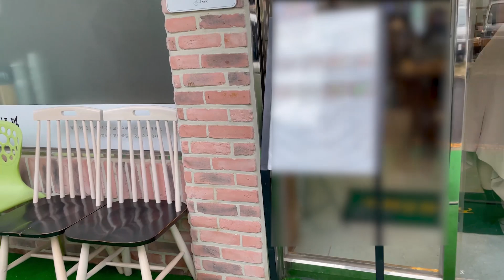SKYLE Crownary (스카이리 크라운어리) _ CHAEHYEON’s V-LOG in JEJU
ABOUT SKYLE